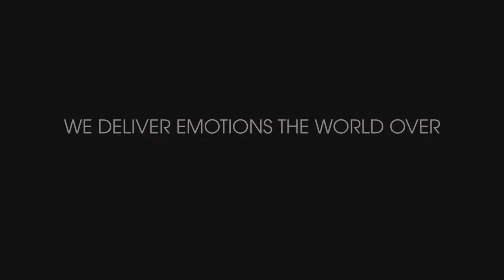Sengu Sofa - CASSINA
✨ Sengu Sofa by CASSINA
✍️ Designer: Patricia Urquiola

The Sengu Sofa, designed by Patricia Urquiola for Cassina, is a modular sofa characterized by simple lines and strongly Oriental inspired. Being designed for a convivial environment, this line of sofas offers a wide range of modules that can be combined to create countless compositions to suit every need. The base consists of wooden beams, echoing the Japanese theme, on which rest the comfortable cushions padded with recycled PET fiber. A special feature of the Sengu Sofa is the light quilting that runs along the back of the armrests and backrest. The Sengu Sofa upholstery is available in a selection of fabrics and leathers.

The Sengu Sofa on expo offer in our showroom features a wooden base and white fabric upholstery: a fresh and elegant combination that will elevate any living room. The sofa consists of n.1 terminal left element with obtuse-angled corner, n.1 terminal right element with peninsula, n.2 feather cushions cm.45x45 with wine-colored velvet upholstery and n.1 feather cushion cm.45x45 with dark green velvet upholstery.

Dimensions and finishes
Dimensions: cm.427x107/195x82h
White fabric sofa cover and canaletto walnut base. Wine-colored velvet upholstery for n.2 cushions; dark green velvet upholstery for n.1 cushion.

📲 Ask our interior design team for a 100% free project! 📐✍️ Find out more at TOMASSINIARREDAMENTI.IT

🏠 liveyourhome​​​​​​​ with Tomassini Arredamenti
🔝 The best way to buy design
✨ More than 150 Furniture Brands available!
🌏 Worldwide Delivery
🇮🇹 Made in Italy Furniture